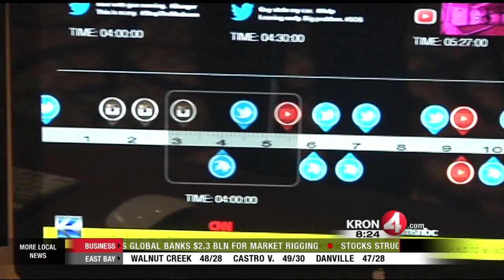Tech Report: New K5 Robot is Part R2D2 and RoboCop